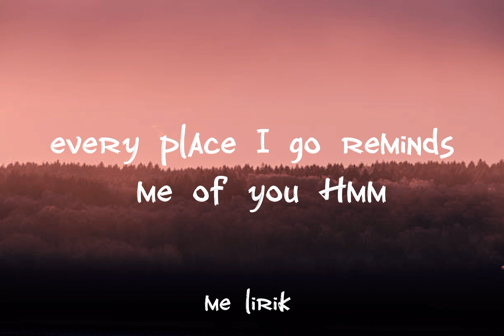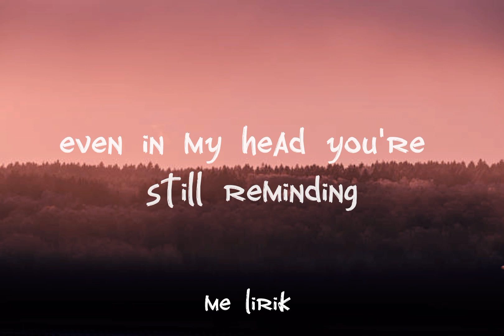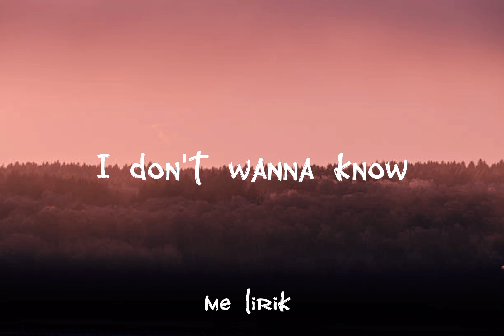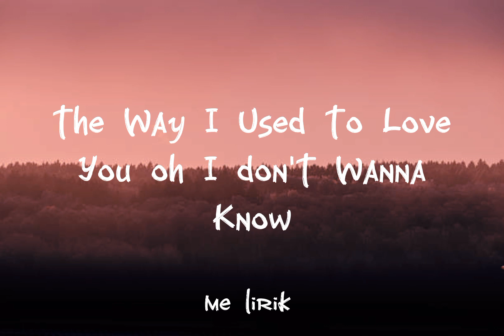Maroon 5 - Don'y Wanna Know (lyrics) (cover Madilyn Paige & Maddie Wilson)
🎵 Song - Maroon 5 - Don'y Wanna Know (cover Madilyn Paige & Maddie Wilson)

🎶 Lyrics Don't Wanna Know

Wasted
Do you think of me, of what we used to be?
My friends are actin' strange, they don't bring up your name
Are you happy now? Are you happy now?
And every time I go out, yeah
I hear it from this one, hear it from that one
That you got someone new, yeah
I see, but don't believe it
My friends are actin' strange, they don't bring up your name (Yeah mm)
Are you happy now? Are you happy now? (Mm)
No more trying to make me jealous on your birthday
You know just how I make you better on your birthday, oh
Do he lay it down for you, touch you, pull you like this?
Matter of fact, never mind, we gon' let the past be
May be his right now, but your body's still with me, whoa
Who's taking you home, home, home, home (You)
And loving you so, so, so, so (You)